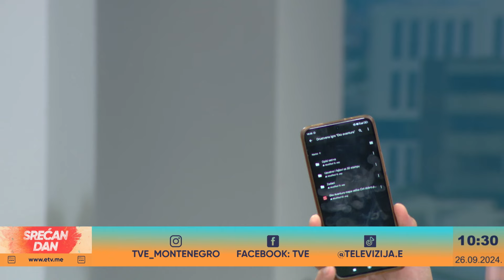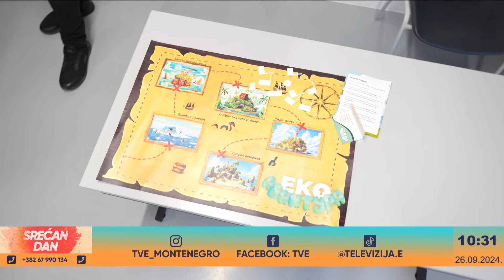Emisija: Srećan dan - 26.09.2024.